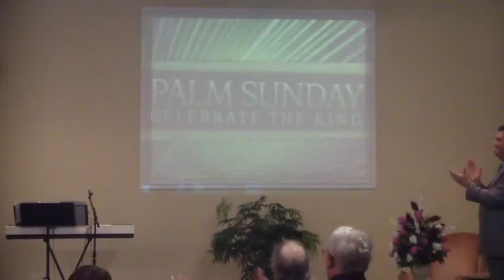Psalm Sunday Night Service at OCT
OCT Psalm Sunday Night Song Worship with Pastor Bethany Vance and OCT Praise Team